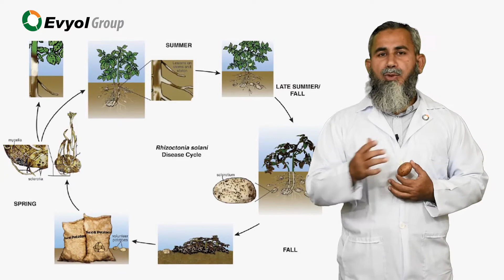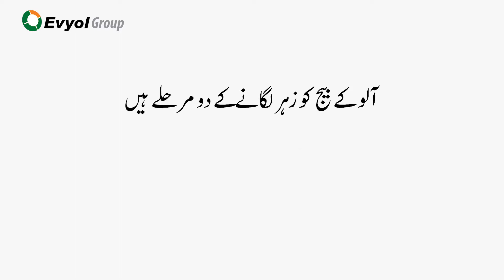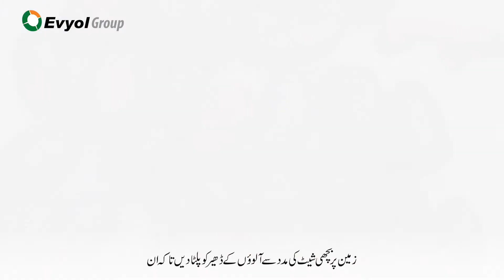Potato Seed Treatment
آ ج ہم دیکھیں گے کہ آ لو کی فصل پر چتری کے کیا نقصانات ہیں اور ہم کس طرح اس کی مینجمنٹ کر سکتے ہیں۔